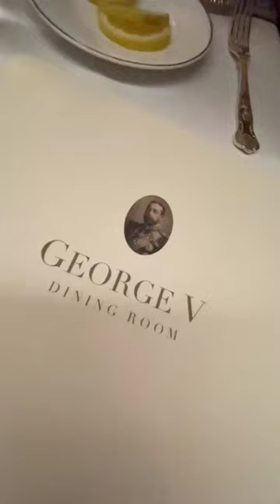Fine dining, hanging with resident Irish wolfhounds and falconry are only a few cool things.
Fine dining, hanging with resident Irish wolfhounds and falconry are only a few cool things you can experience at AshfordCastle - a Forbes luxury castle hotel in Ireland luxuryhotels If you want to live true Influencer lifestyle, go to the link in bio